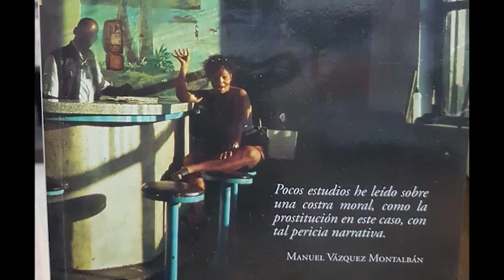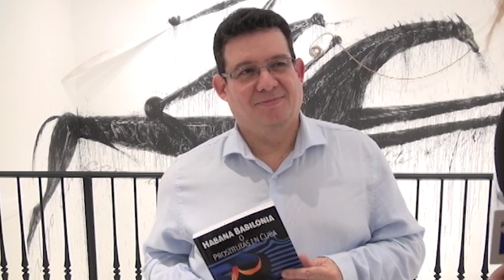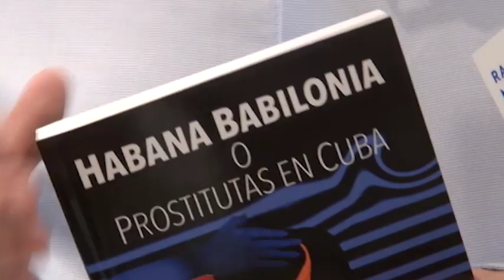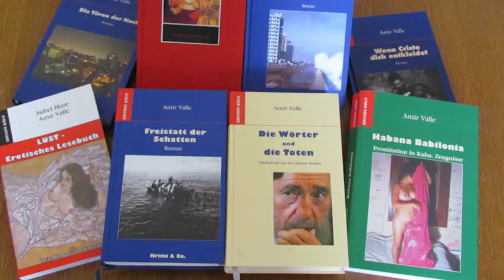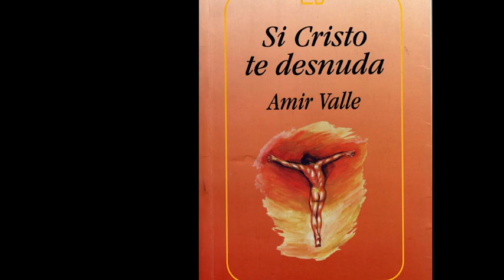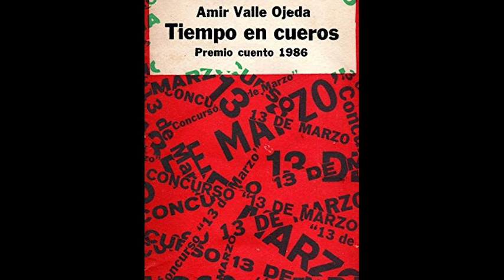EntreVistos: Habana Babilonia o prostitutas en Cuba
Este libro, Premio Internacional Rodolfo Walsh 2007 a la mejor obra de no ficción en español, es el mayor bestseller underground cubano. Agudo estudio de la prostitución en la isla durante toda su historia y en particular de las "jineteras". Su autor, Amir Valle, conversa con Karen Caballero.